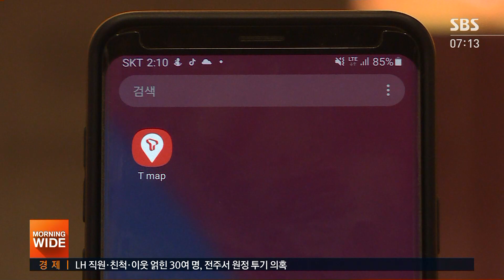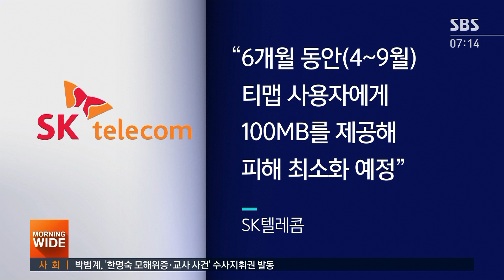티맵 한 달 뒤부터 유료…"무제한 요금제 아니면 부담" / SBS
우리나라 운전자들이 가장 많이 쓰고 있는 스마트폰 내비게이션 서비스인 티맵이 다음 달 19일부터 사실상 유료로 전환됩니다. SKT 측은 공정거래법을 지키기 위한 불가피한 조치라고 설명하는데 이용자들의 불만이 적지 않습니다.